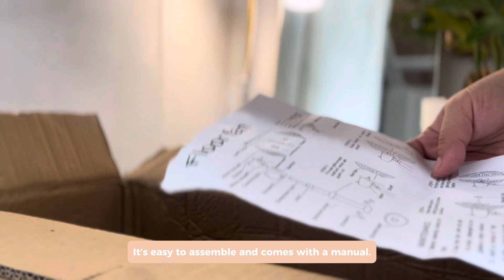[Episode 5 | Season 2] Champorado 🫕🍫 + Aesthetic Electric Fan + Baby Date 🤱🏻